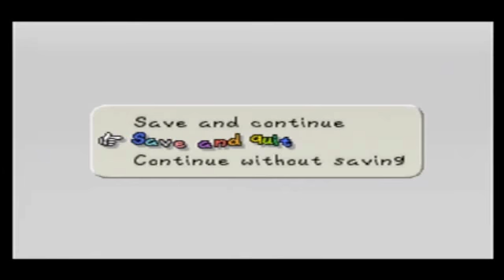Paper Mario ~ #41 Peach's Sherbet Rink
I just had to make a Mario Kart 7 reference for Paper Mario on Chapter Seven. We are getting closer to rescuing the Star Spirit. We are still stuck in the mirror of illusions, in which we see false Mario's and Bow's as well. Can we beat the boss for this Chapter and watch Princess Peach's segment, let's wait and see!